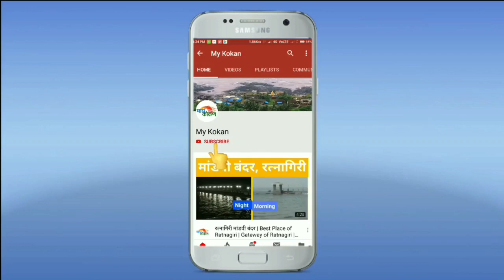यंदा मी स्वतः नगरपंचायतीमध्ये लक्ष देणार - जयवंत जालगावकर | my kokan